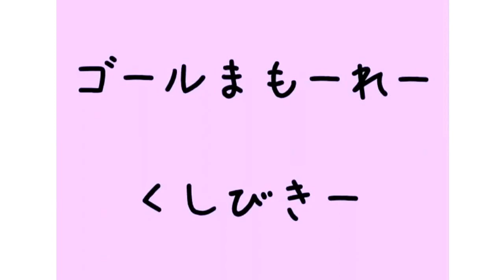清水エスパルス 櫛引政敏 選手チャント